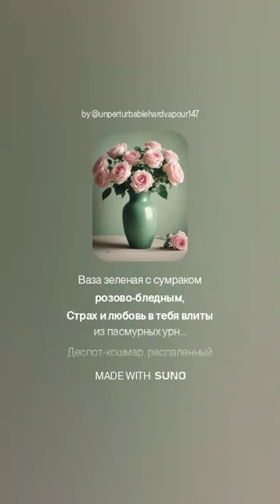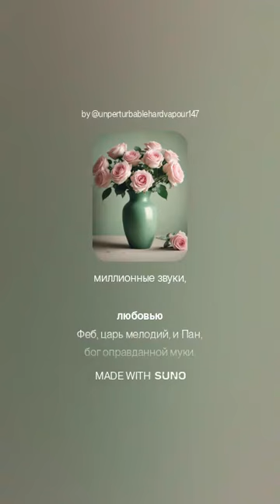ПОД ШАРЛЯ БОДЛЕРА БОЛЬНАЯ МУЗА… VERSUZ на стихи И.Северянина от SUNO & DJ KON TAKTS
Что такое VERSUZ?
Альбом ПОЭЗОАНТРАКТ
III Лироирония
25. Пленница (сонет)